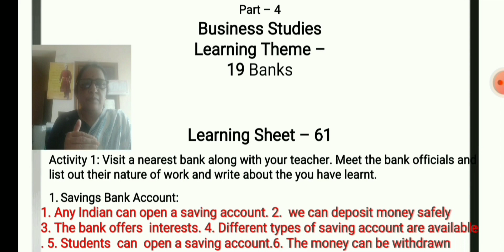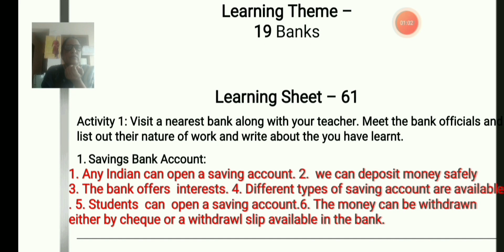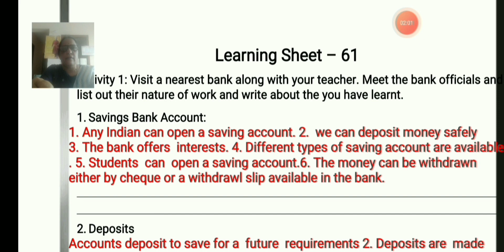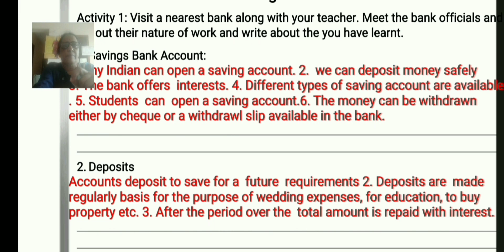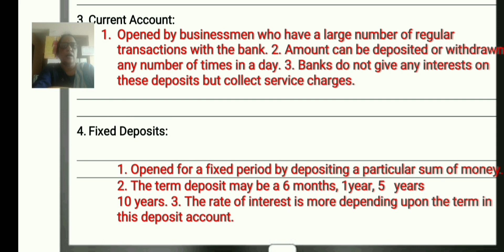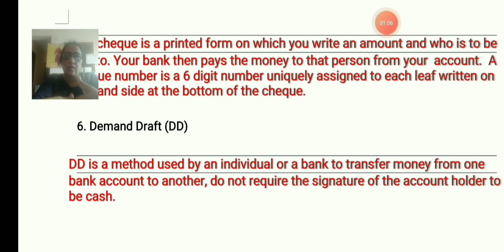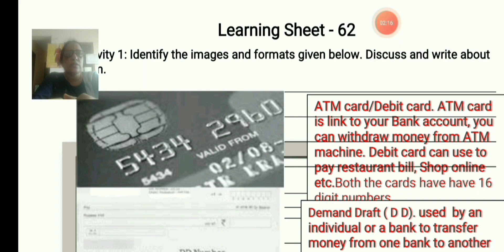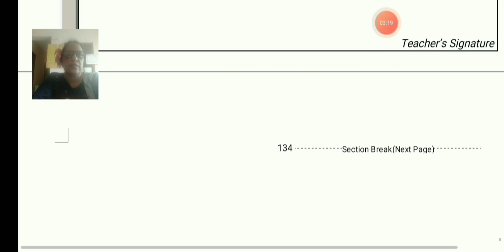8thstd English medium Learning Theme 19 Learning sheets 61, 62 Buisness Studies Banks activities ans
This video is about learning sheet activities answers for  social learning theme 19 Learning sheets 61 62 Business Studies Banks

List of playlist available @ Dhanu's Talk

Dhanu's Talk❤️